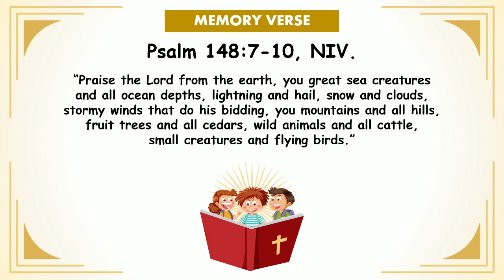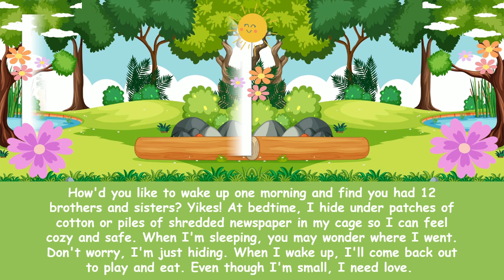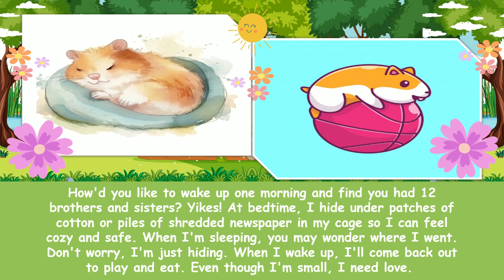"Running Round and Round" | Children Morning Worhsip | October 16, 2024